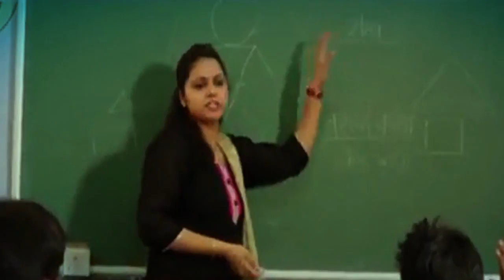माँ जन्म देती है, गुरु जीवन देता है- Teacher's Day